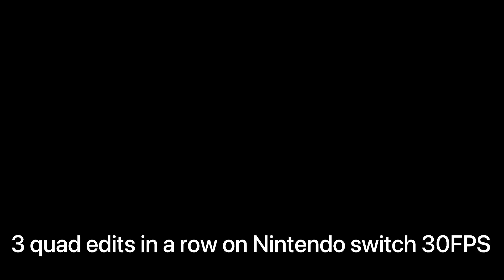Give This Nintendo Switch 30FPS Player A Chance To Blow Your Mind.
Comment 3 times to hit algorithm! I hope y’all enjoyed! Keep washing your hands frequently and take care!
USE CODE “Khuiet” IN THE FORTNITE ITEM SHOP IF YOU WANT TO SUPPORT ME!!!

Grinding for Team Assault

🚩❌IGNORE❌🚩
BEST Nintendo Switch Settings for ALL Skill Levels! (Nintendo Switch Settings),